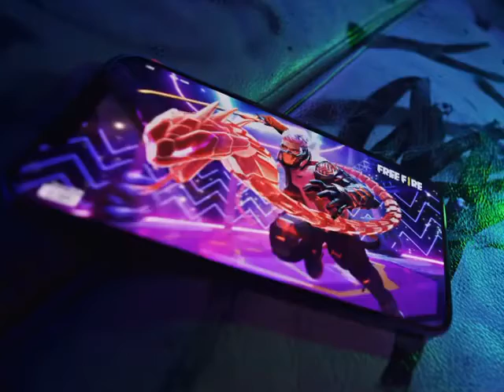MORGENSHTERN morgen​ музыка​ рэп​ тренды​ el problema​ cadillac​